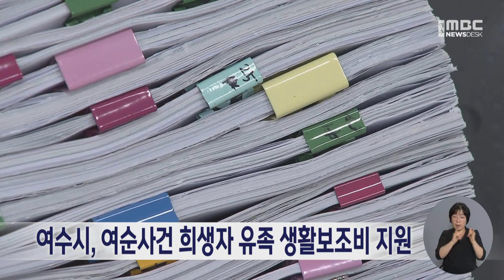여수시, 여순사건 희생자 유족 생활보조비 지원 (241104월/뉴스데스크)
여수시가 이번 달부터 여수.순천 10.19사건 희생자 유족들에게
생활 보조비를 지원합니다.

지급 대상은
여순사건 특별법에 따라 희생자 유족으로 결정된 사람으로,
지급신청일 기준 6개월 전부터 여수에 거주 중인 희생자의
부모와 자녀, 배우자, 형제자매 등이며,
최대 2명에게 매월 10만 원씩 지급될 예정입니다.

이번 생활보조비 지급은
지난달 18일, 관련 조례 제정에 따른 조치로,
여수시는 희생자와 유족의 명예 회복을 위해
신속한 사실조사와 진상규명에 노력하겠다고 밝혔습니다.